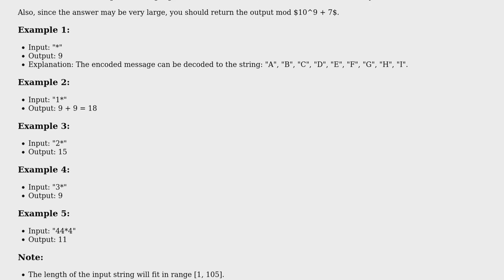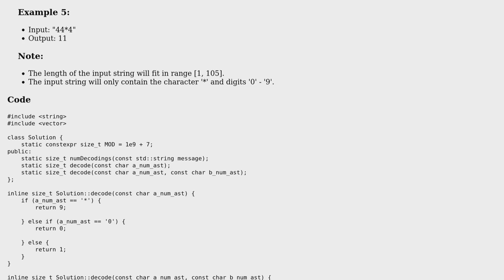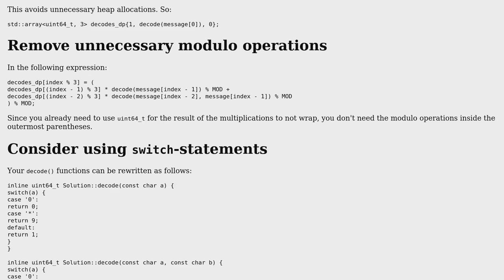Code Review: LeetCode 639: Decode Ways II